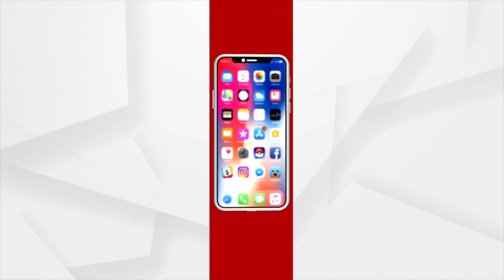Insult Of President At Her Home Soil Commendable: Chandrasekhar Tripathy